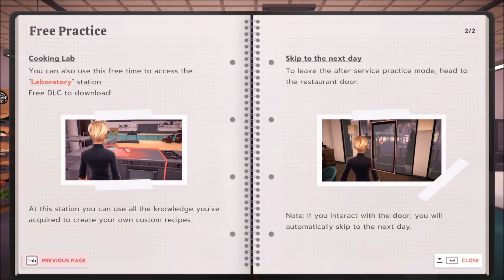A short order cook plays // CHEF LIFE : A restaurant Simulator // Evening 9 - Episode 6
Hi Guys, Join me as I replay Chef life for the 2nd time. I want you to come along on the journey with me as I open my new restaurant. I work as a short order cook  IRL so how do you think I will stand up in as a chef in a restaurant. Let's see if I crash and burn or exceed expectations.

We're on Evening 9 and I'm in the cooking lab for the first time to learn some new recipes and create my own!

Transcript